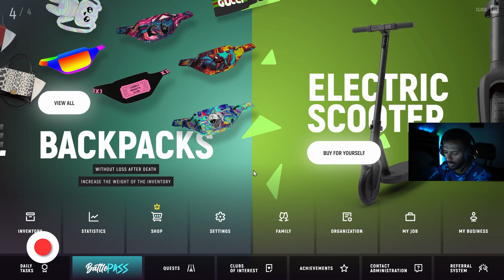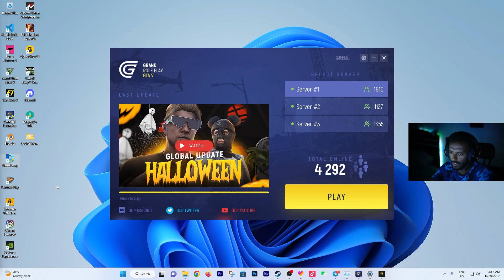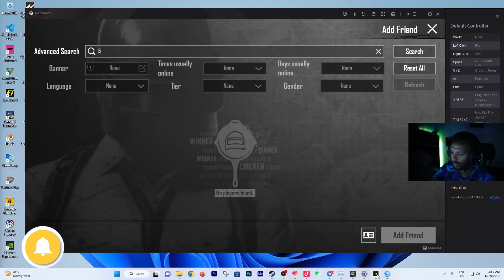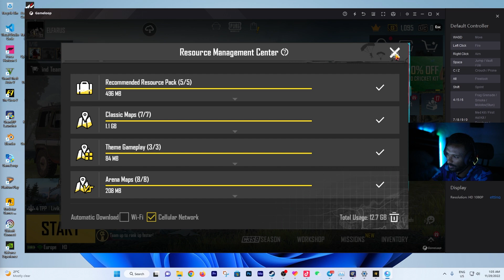IMPRESSIVE NIGHT WITH DAGI GTA V GRAND RP || ከዳጊ ጋር ምሽቱን እየቀወጥን ፈታ አልን።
Let's Run! Play Real STEAM Games!

Show Me Your Big Love With A Subscription.